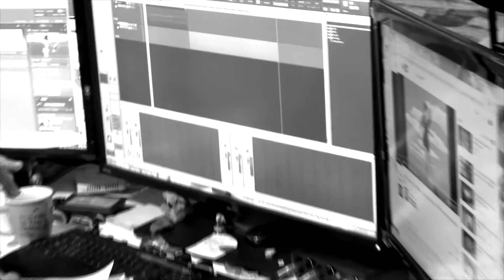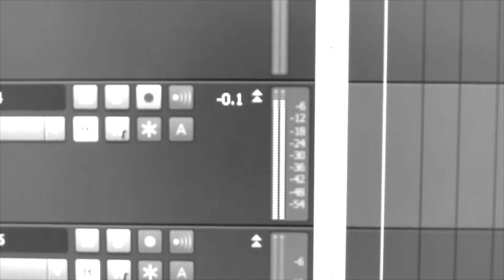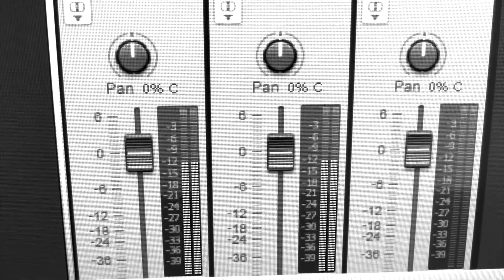Star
Zoe composing one of her new songs, we filmed the session well parts of it enjoy we look forward to your comments about the progress of this composition

Song Composed By Zoe Daniel Krokidas

Have fun hope you enjoy more vids coming soon